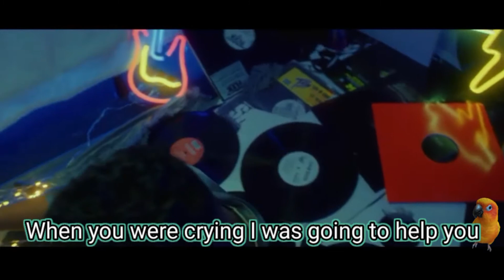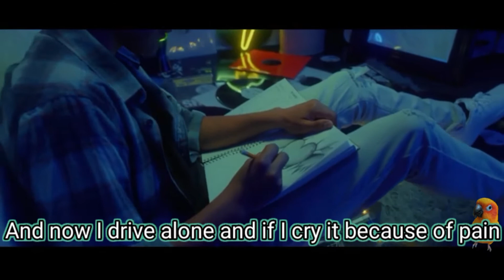Recuerda Bien By Eslabón Armado (English Translation)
Del Records is the leading independent entertainment company for regional Mexican music in the United States and Mexico. Since its launch in 2009 the company has created countless successful and innovative artists and songs. Its singers redefine the genre and position themselves at the top of the popularity charts, generating great impact on social networks. Del Records, Del Publishing and Del Entertainment, is the home of great international stars such as T3R Elemento, Eslabón Armado, Ulices Chaidez, Lenin Ramirez, Oscar Cortez, Cheli Madrid, David Bernal, Ruben Figueroa And more!